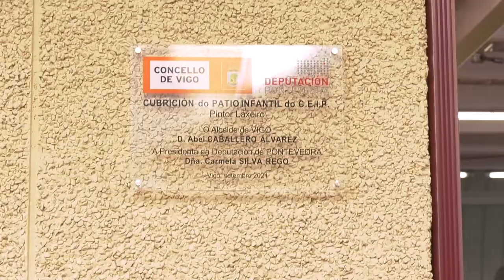Inauguración do novo patio cuberto do CEIP Pintor Laxeiro en Vigo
A presidenta da Deputación, Carmela Silva, e o alcalde de Vigo, Abel Caballero, inauguran o novo patio cuberto do CEIP Plurilíngüe Pintor Laxeiro de Vigo, unha intervención cofinanciada por ámbalas dúas institucións e que era unha necesidade para o centro, xa que lle permite dispoñer dun espazo ao aire libre protexido do vento e a chuvia.

Ademais da cuberta, a intervención complétase cun peche perimetral, diferentes zonas de xogo e o chan en caucho ilustrado con motivos do pintor lalinense.